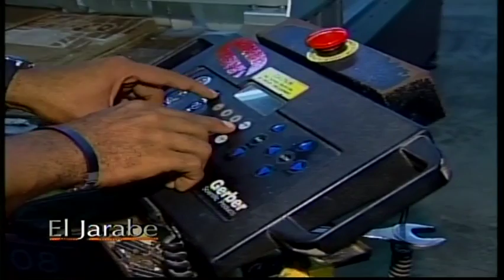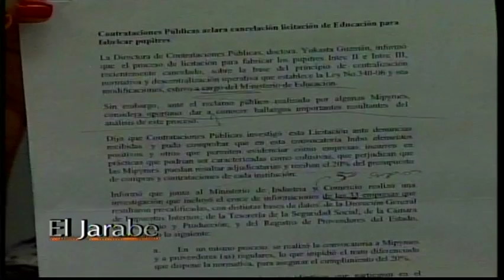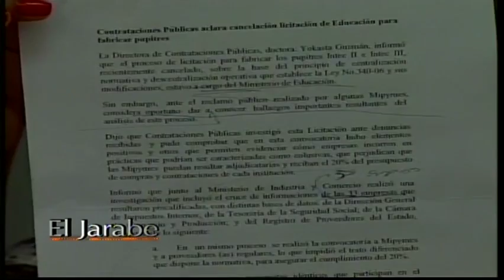El Jarabe 02/12/13 Parte 2